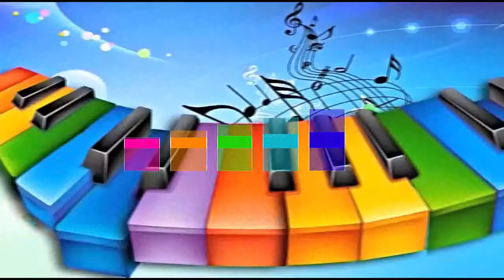Ярослав Сумишевский и Сергей Мамонтов - Милых лиц черты